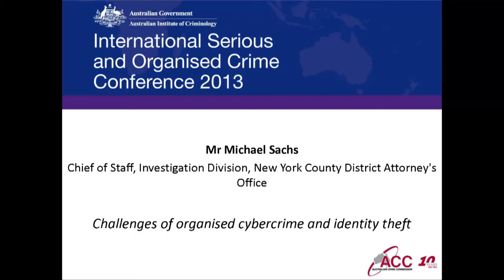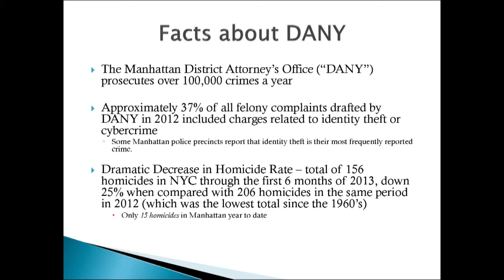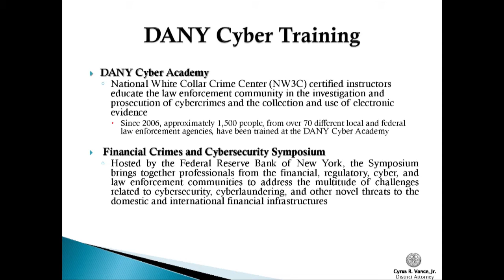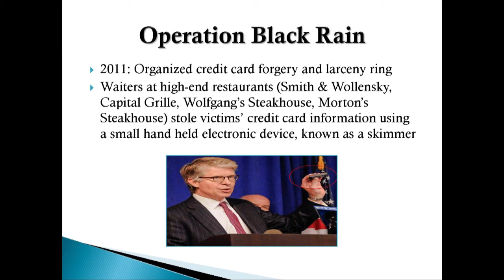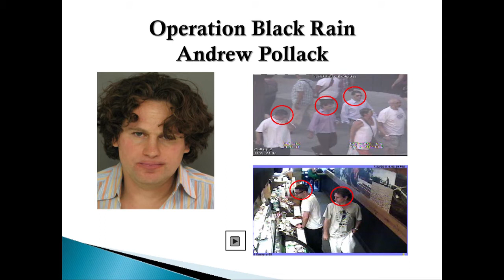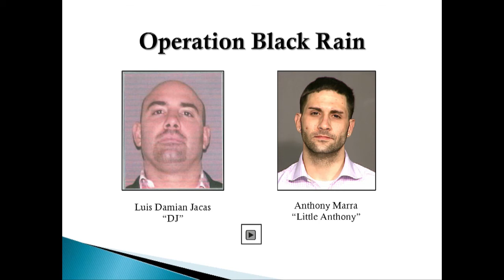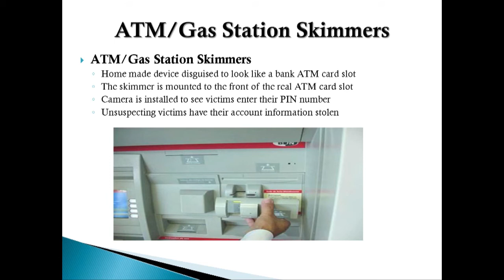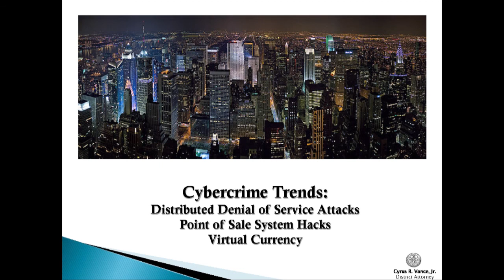ISOC 2013 - Michael Sachs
Mr Michael Sachs is Chief of Staff, Investigation Division, New York County District Attorney's Office. He speaks on the "Challenges of organised cybercrime and identity theft" at the International and Serious Organised Crime (ISOC) conference, Brisbane, 30 July, 2013.